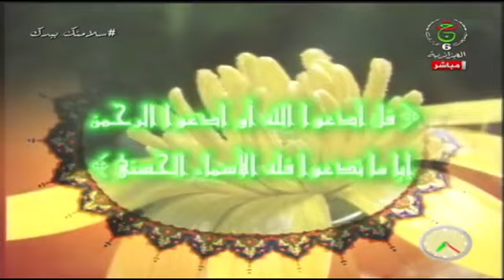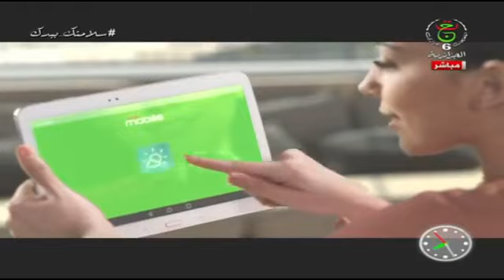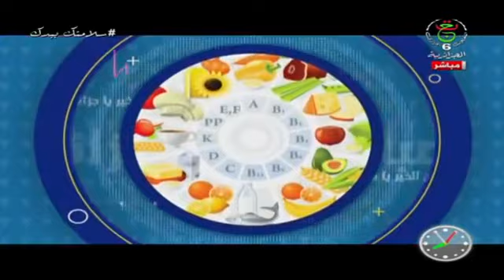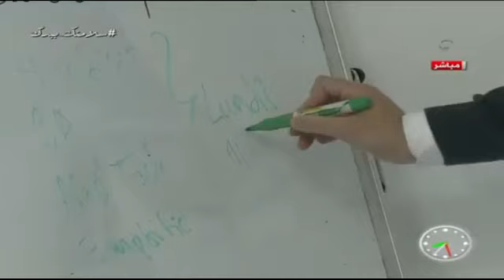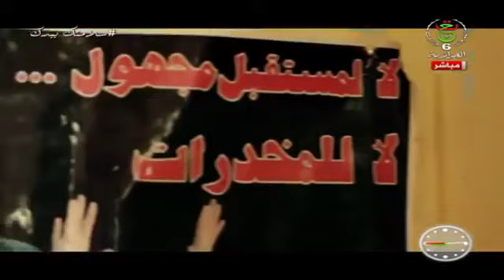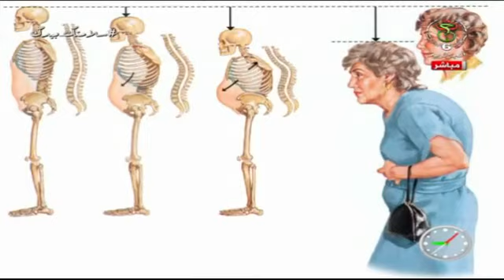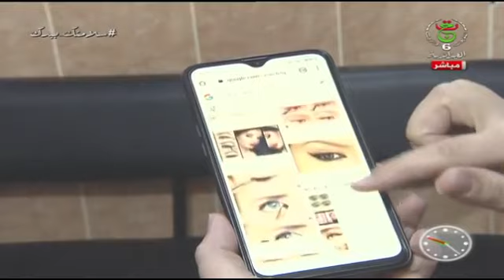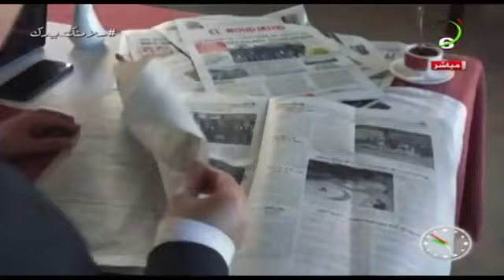صباح الخير يا جزائر | السبت 30 جانفي 2021